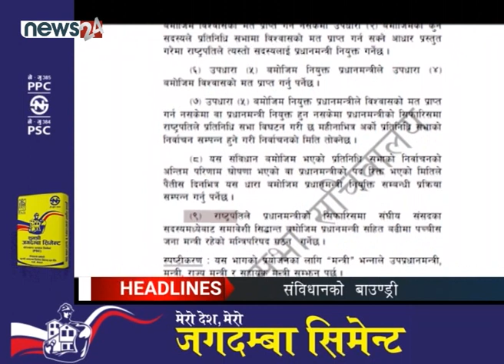MORNING NEWS_7 AM_2079_09_21 - NEWS24 TV